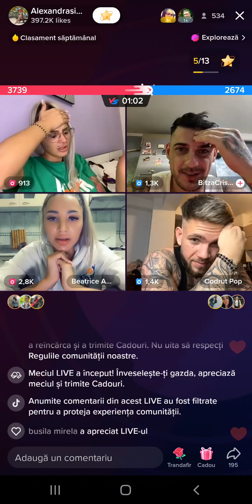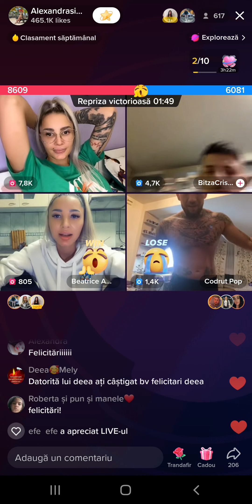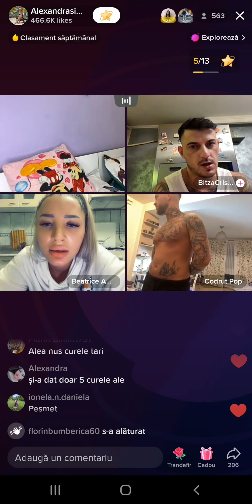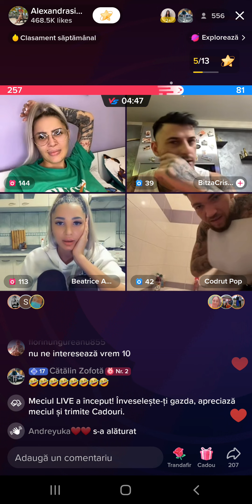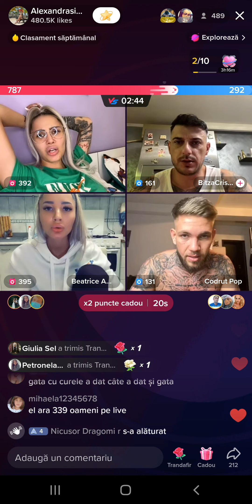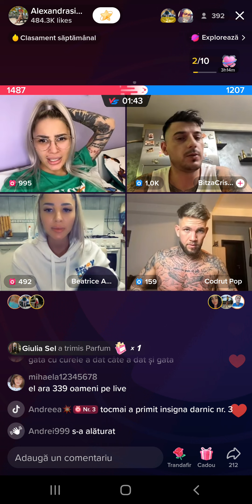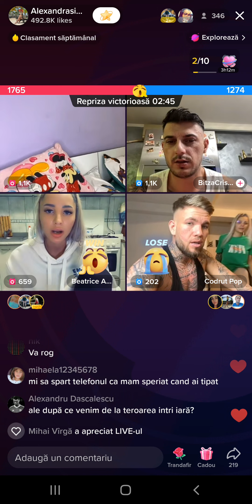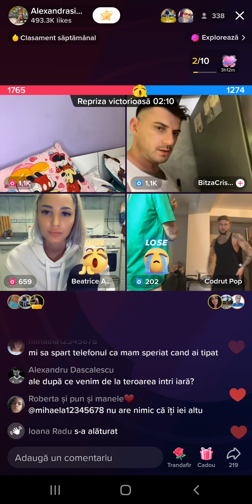Live Alexandra, Codrut si Adriana